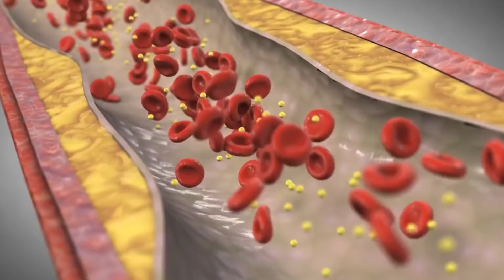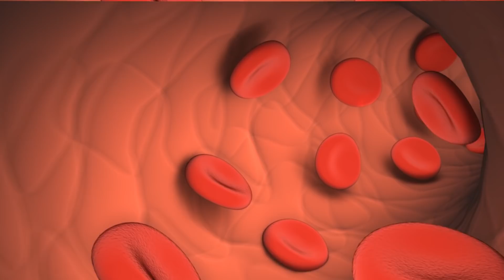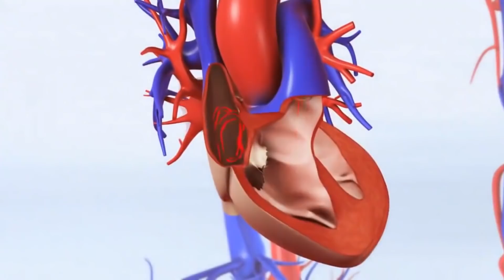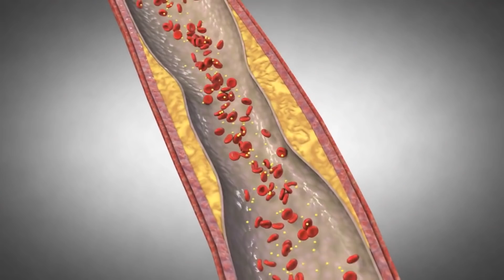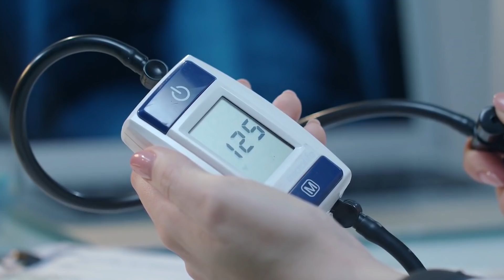En SAĞLIKLI 20 Yiyecek ! Damarları Temizler ve Kalp Krizi Riskini Azaltıyor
Damarları temizleyen yiyecekler kalp hastalıklarına yakalanma riskini azaltır. Genel olarak ilerleyen yaşlarda görülen damar tıkanıklığı ciddi
 oranda tehlike saçıyor. Dengesiz beslenme sonucu tıkanan damarlar ölüm riskini artırmaktadır.
Dengeli ve düzenli beslenme, spor ve egzersiz ile kalp ve damar hastalıklarından kurtulabiliyoruz.. Gelin bu sağlıklı besinlere hep birlikte bakalım.

SARIMSAK

Sarımsak tüketmek damarları doğal yöntemlerle temizler. Antioksidan açısından zengin olan sarımsak, düzenli tüketildiğinde kandaki kolesterol
 seviyesini düzenler, damarları genişletir, kan akışını kolaylaştırır ve atardamarların sertleşmesini önler. Yapılan bir araştırmada sarımsağın,
damarlardaki birikintiyi temizlediği kanıtlanmıştır.

NAR

Nar, vücudun nitrik oksit üretimini tetikleyerek damarların açık kalmasını sağlar. Aynı zamanda damarlarda oluşabilecek tıkanmaları ve kan pıhtılarını
 önler. Nar, damar duvarlarındaki iltihaplanmayı önler ve özü kan basıncını azaltır. Her gün 1-2 taze nar tüketmek gerekir. Uzmanlar her gün taze sıkılmış
bir bardak nar suyunu tavsiye ediyor.

YEŞİL ÇAY

Damarları temiz ve sağlıklı tutan yeşil çay, kalp krizini önleyen hassas endotel hücrelerinin sağlığı için da faydalıdır. Japonya'da yapılan bir araştırmaya
 göre; yeşil çay tüketen kişilerin kalp damar hastalıklarına yakalanma riski azaltır. Yapılan bir başka araştırmada ise; yeşil çay tüketen kişilerin midede
 oluşan damar genişlemesi, tüketmeyen kişilere göre daha az görülüyor.

► faturetimeline.net
► humanknowledge.net

♦ Yasal Uyarı ♦